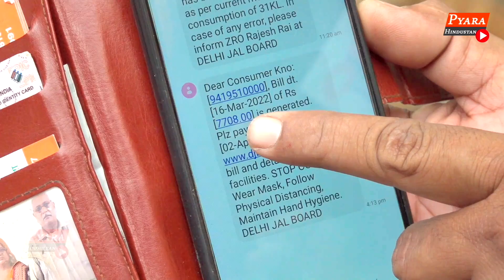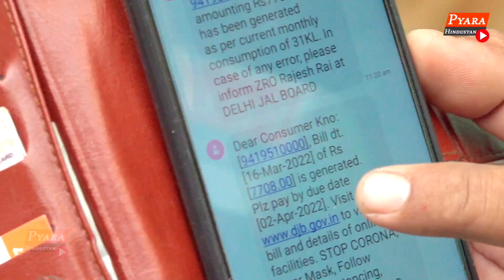Kejriwal की पोल Delhi की जनता ने फ्री बिजली पानी पर सबूतों के साथ Live खोली केजरीवालझूठा आदमी निकला